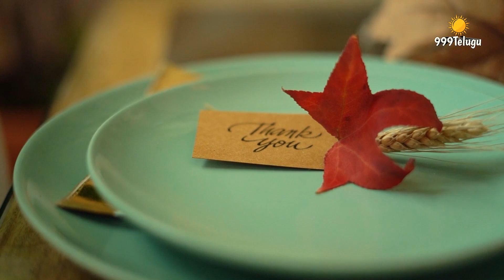జుట్టు స౦రక్షణ Home care remidies on hair free of cost easy to follow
best and ever remidies on our hair telugu 999telugu thankyou